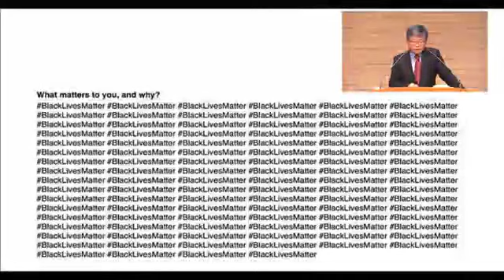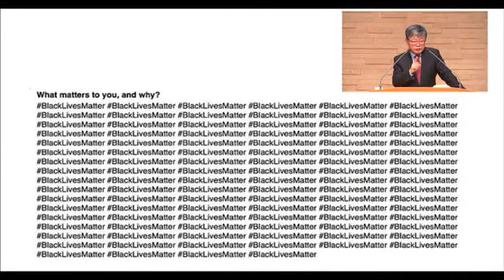[주일설교(18.01.14)] / 히브리서 강해(29); '세 가지 권면'(송태근 목사)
(히 12:14-17) “14. ○모든 사람과 더불어 화평함과 거룩함을 따르라 이것이 없이는 아무도 주를 보지 못하리라 15. 너희는 하나님의 은혜에 이르지 못하는 자가 없도록 하고 또 쓴 뿌리가 나서 괴롭게 하여 많은 사람이 이로 말미암아 더럽게 되지 않게 하며 16. 음행하는 자와 혹 한 그릇 음식을 위하여 장자의 명분을 판 에서와 같이 망령된 자가 없도록 살피라 17. 너희가 아는 바와 같이 그가 그 후에 축복을 이어받으려고 눈물을 흘리며 구하되 버린 바가 되어 회개할 기회를 얻지 못하였느니라”